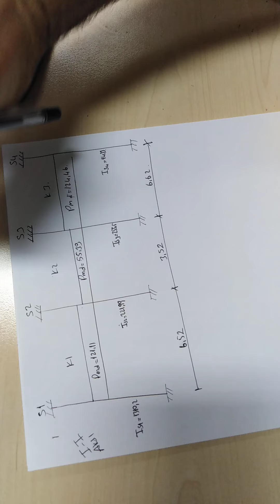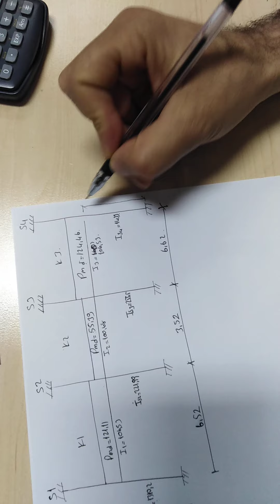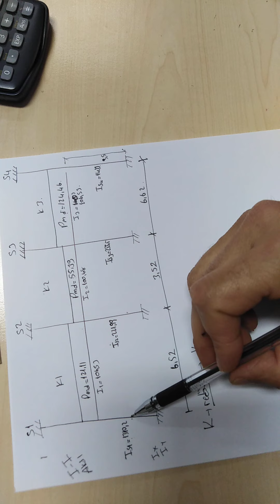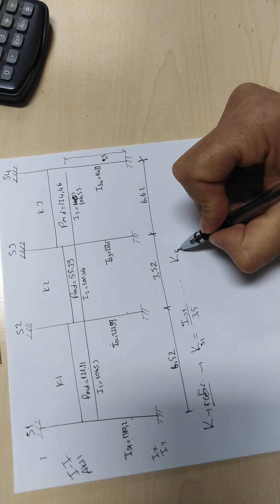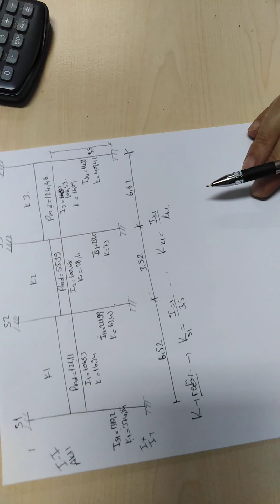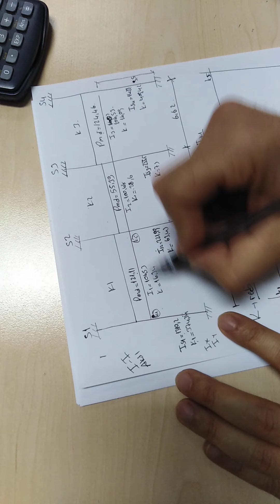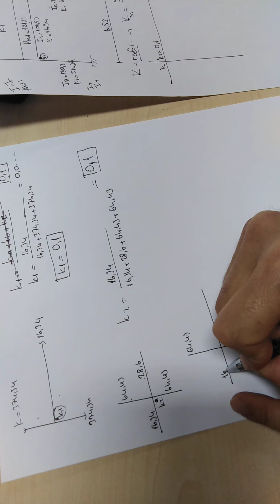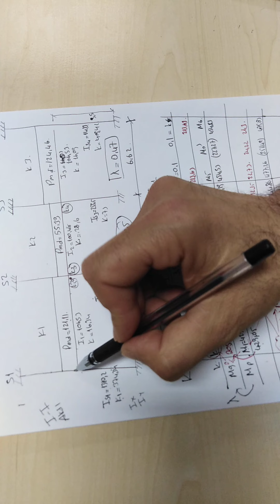BETONARME PROJE 11-12-13-14.HAFTA 1 VİDEO